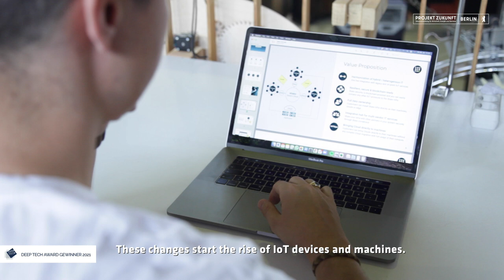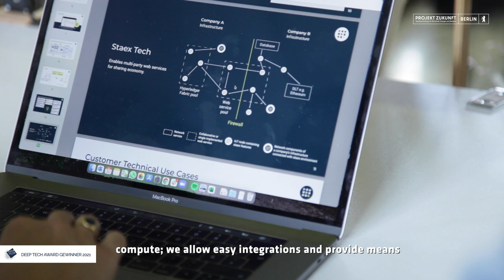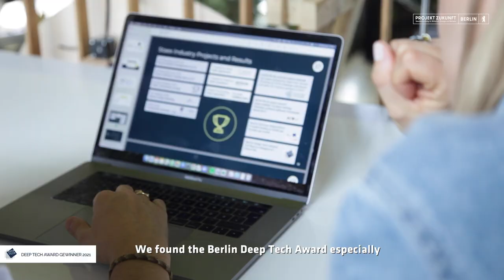Deep Tech Award-Gewinner 2021: Staex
Lernt die Gewinner:innen des Deep Tech Awards 2021 kennen! Den Anfang macht das Team von Staex, die den Award in der Kategorie Internet of Things / Industrie 4.0 gewonnen haben. Wir haben Alexandra und Philip im Motion.Lab Berlin, einem Co-Working Space für Hard- und Software, getroffen, in dem sie derzeit sitzen. Die beiden erklären uns ihr Tool “Staex” und erzählen, was für sie am Deep-Tech-Standort Berlin so besonders ist.